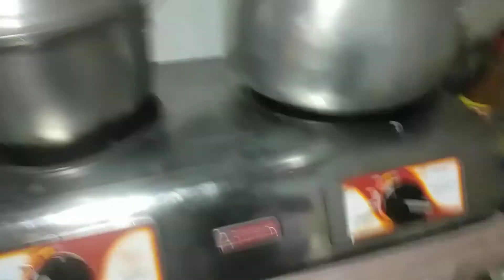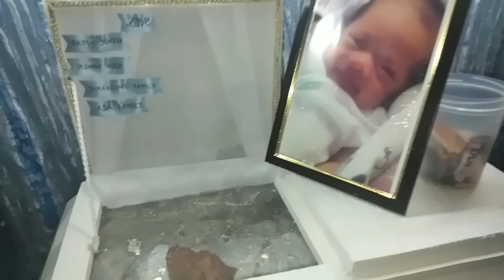Saddest Christmas part 3,Last lamay|maria elena asa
Saddest Christmas part 3,last lamay
sobrang sad po talaga ang christmas namin,pero ganon pp talaga kailangan tuloy padin ang buhay,hindi lng namin matanggap na sa isang pagkakamali ng ibang tao buhay ng bata ang naging kapalit..
pinapag sa Dios na lang namin ang lahat...
  salamat po sa mga nakiramay samin
iloveyou baby javigne namin...

=BE MY FREND=

THANKYOU GUYS
LOVEYOU ALL